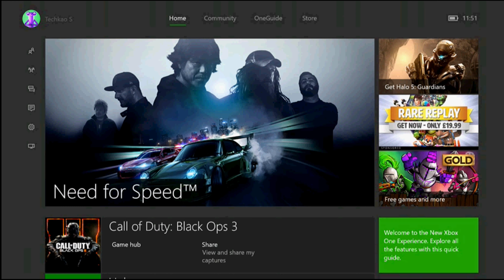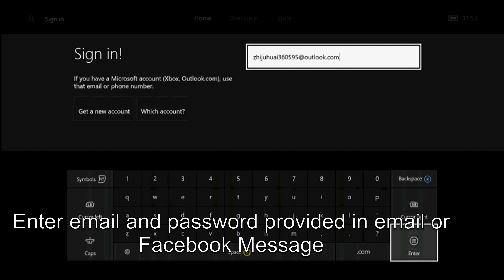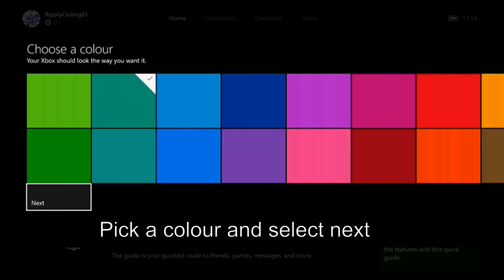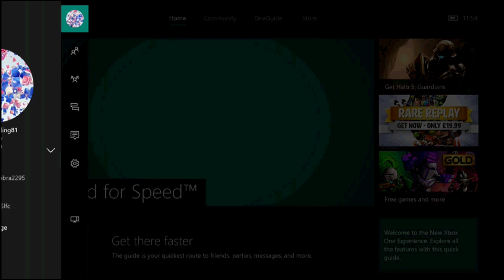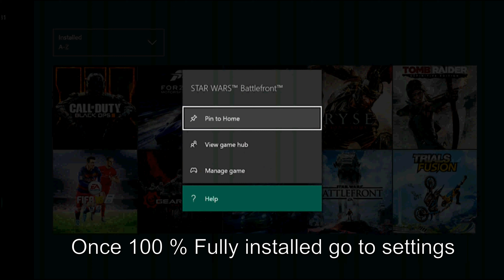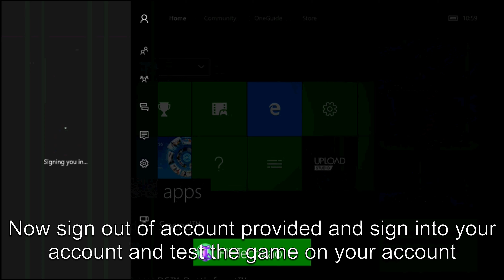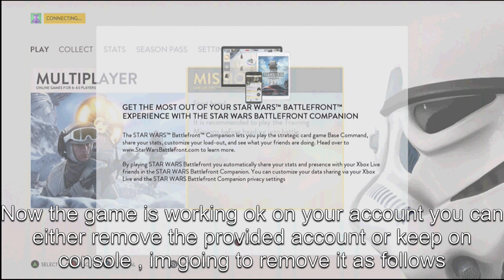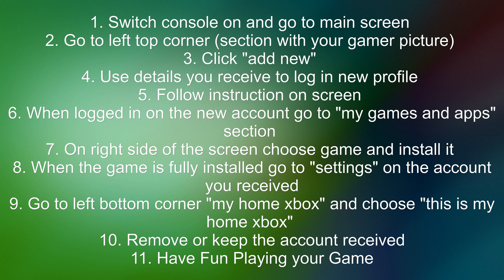How To Install Digital Download On Xbox One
How to install a digital download from a email account on xbox one